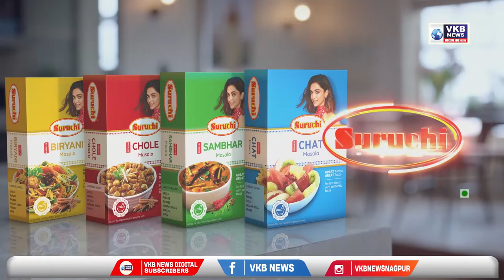कामठी - आज पासून नवरात्र उत्सवाला होणार सुरुवात